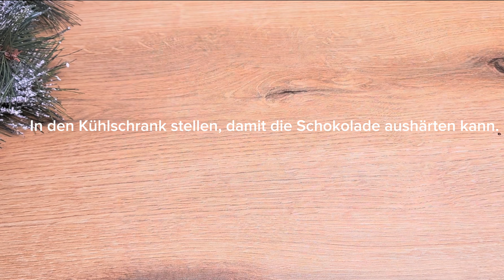Neues Schokoladendessert diesen Winter. Ein cremiger Kuchen, der auf der Zunge zergeht.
🟣Creme:

Maisstärke 20 g.
Vanilleextrakt 1 TL.
Milch 500 ml.
Butter 150g.  (weich)

🟣Dekoration:

Dunkle Schokolade 150 g.

Wenn Sie Fragen zum Rezept haben, schreiben Sie diese in die Kommentare, ich werde Ihnen so schnell wie möglich antworten!

      BEWERTEN SIE DAS VIDEO👍!  Danke)

      SCHREIBEN SIE EINEN KOMMENTAR oder zumindest einen Smiley.  Für dich ist es nicht schwer, aber für mich ist es eine tolle Motivation!